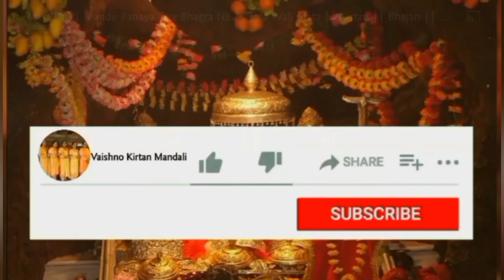तेरी बंसी बजदी हो कृष्णा बजदी धीरे-धीरे ।। श्री कृष्ण जी का बहुत सुंदर भजन 🌹🙏🏻